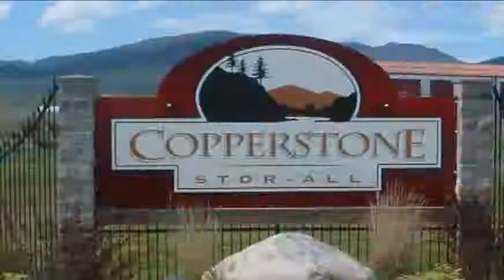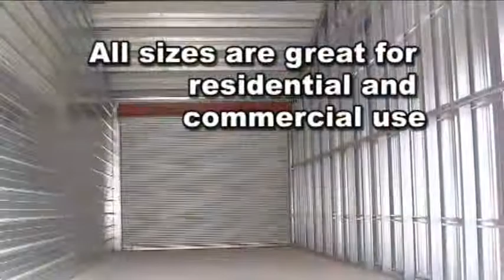Missoula Storage at Copperstone Stor-All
- For storage, the best facility in Missoula nad Western Montana is Copperstone Stor-All.  Complete storage facilities from 50 to 588 square foot units.  Latest in security protects your valuables with state of the art Bio Metric gate access with 24/7 access to your stuff.  Best rates, prices, and cleanest facilities in the Missoula area.